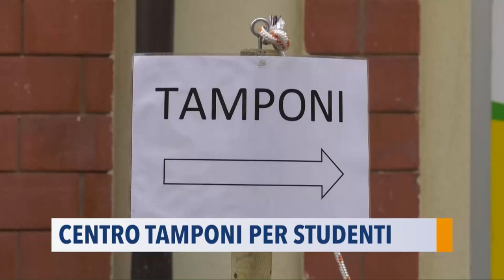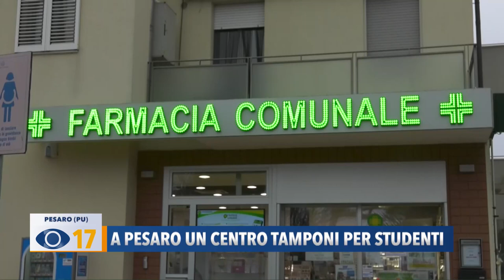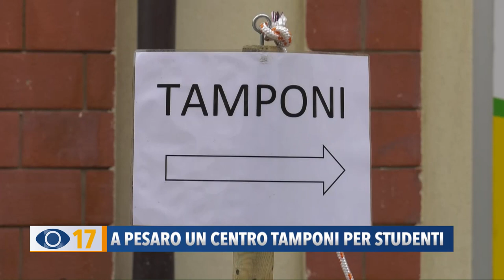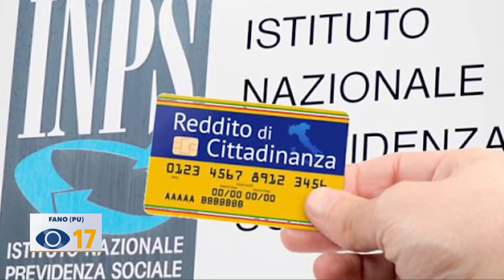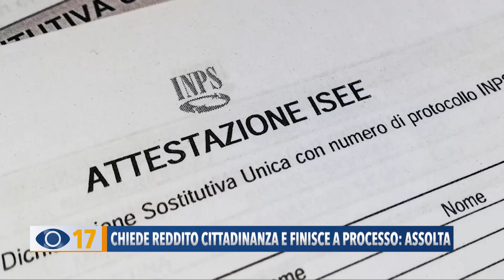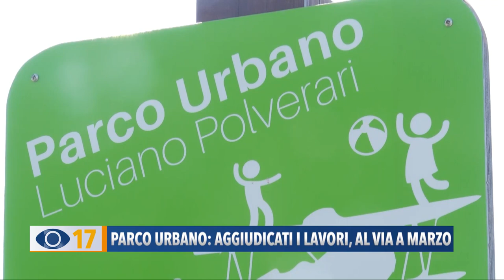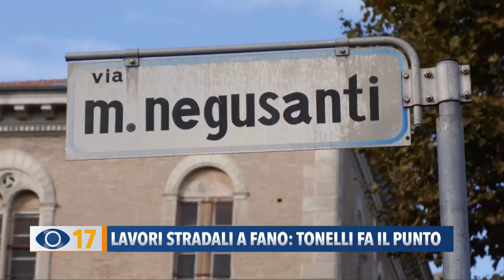Occhio alla Notizia 28 gennaio 2022